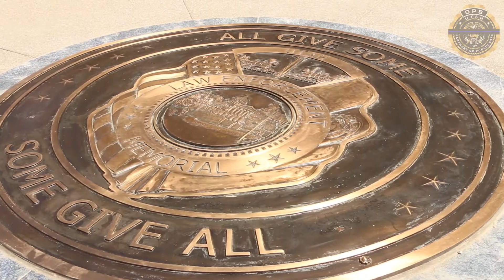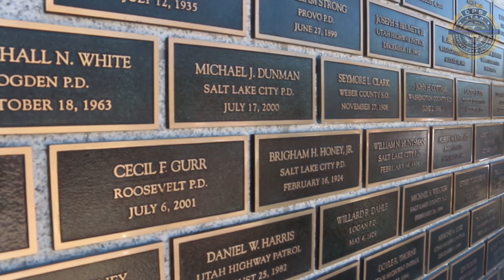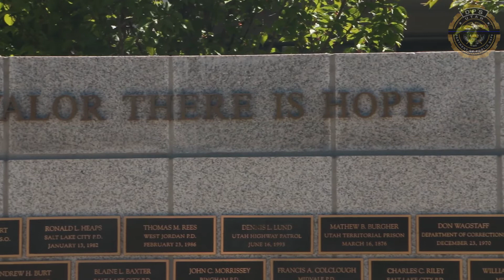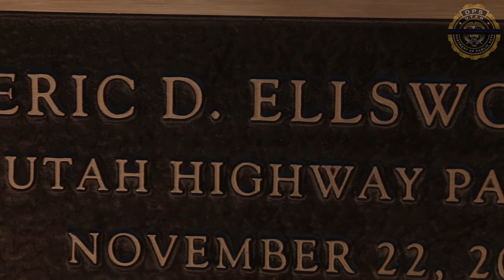Fallen Officer Memorial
Law enforcement officers from across Utah gathered at the state Capitol to honor Utah Highway Patrol Trooper Eric Ellsworth, West Valley police officer Cody Brotherson, and Salt Lake special officer Rollin R. Tanner as their names were added to the Utah Law Enforcement Memorial.